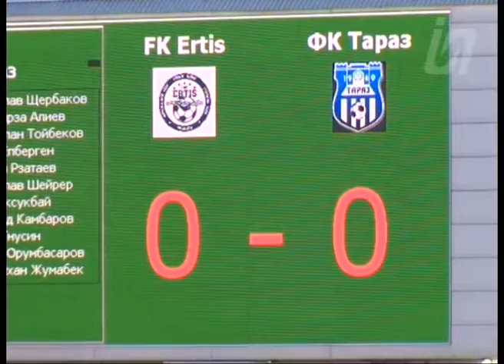Футбол женский Иртыш-Тараз 04.10.19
Женская сборная Казахстан в рамках отбора к Евро 2021 уступила команде Македонии со счетом 4:1. При этом наши девушки еще не потеряли шанса выступить на континентальном турнире. А в этом время молодежный состав «Иртыша» принимал дубль «Тараза».